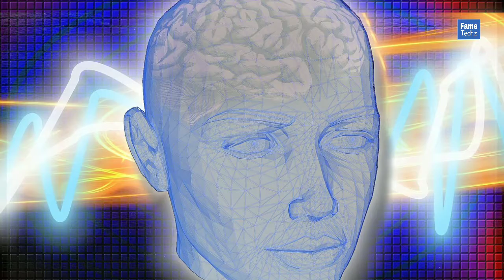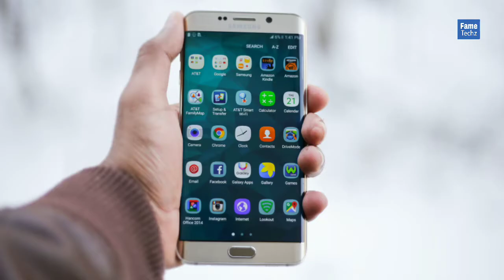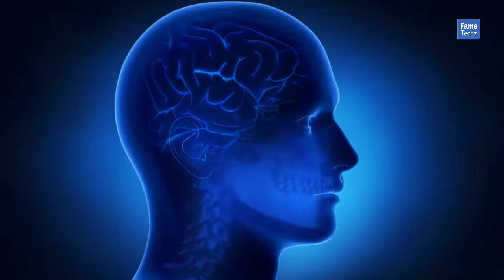How to Increase improve brain power | Brain Boost facts | Random Facts - TAF EP 2 - FameTechz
In this video we discuss some random facts like improve  brain power, boostup brain power and so more interesting facts..
Let's explore some random tremendous facts in this first episode EP 2 of TAF (Tremendous Amazing Facts)

Hi Dear Respective Owners, I am not owner of any content which i used in my video all resource like Some picture or video from google or any other helpful site which help us to explain our educational video nicely or deeply so i credit to my all work to google or any other sites. if i used any other's content like Picture or Video or Music also, then i will definitely credit to him thanks i hope all owner understand to me ✅ If any owner feel like any issue related to your material then please contact us👉Gmail